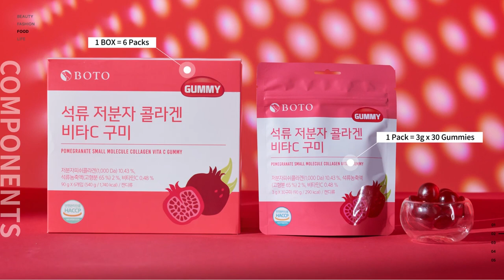BOTO | Low Molecular Collagen Gummies in Pomegranate flavor | Product Intro Film | 건강브랜드 보뚜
Hello! BOTO Friends :)

💗Low Molecular Collagen Gummies in Pomegranate flavor:
Our Low Molecular Collagen Gummies in Pomegranate flavor are a delicious and convenient way to support your skin health. Made with premium low-molecular collagen peptides, these gummies promote healthy skin aging, improving elasticity and hydration while reducing the appearance of fine lines and wrinkles. Each pouch contains 30 gummies that are easy to incorporate into your daily routine. With no artificial colors, flavors, or preservatives, our gummies are a natural and healthy choice for your beauty needs. Simply take a gummy daily and enjoy the nourishing benefits of collagen. Try our Low Molecular Collagen Gummies in Pomegranate flavor today!

Each pouch contains 30 gummies, making it easy to incorporate into your daily routine. The sweet and tangy pomegranate flavor and chewy texture make these gummies a tasty treat that you'll look forward to taking every day.

Product: BOTO Pomegranate Juice 100

Let's be BOTO Friends!